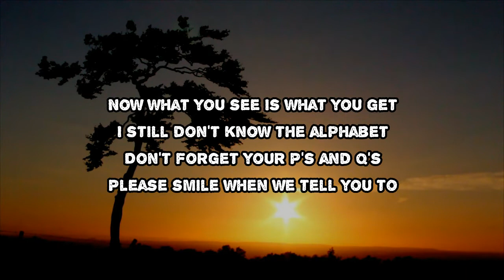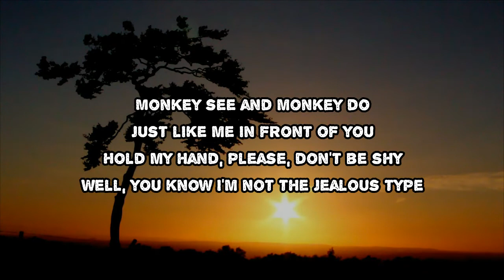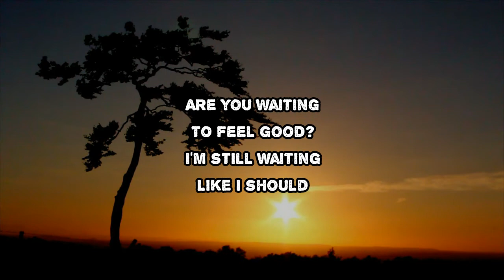Shame - Alphabet (Lyrics)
Alphabet by Shame
Album: Drunk Tank Pink

Alphabet Lyrics:

Now what you see is what you get
I still don't know the alphabet
Don't forget your P's and Q's
Please smile when we tell you to
Are you waiting
To feel good?
Are you praying
Like you should?
Monkey see and monkey do
Just like me in front of you
Hold my hand, please, don't be shy
Well, you know I'm not the jealous type
Are you waiting
To feel good?
Are you praying
Like you should?
Are you waiting
To feel good?
I'm still waiting
Like I should

#​Shame